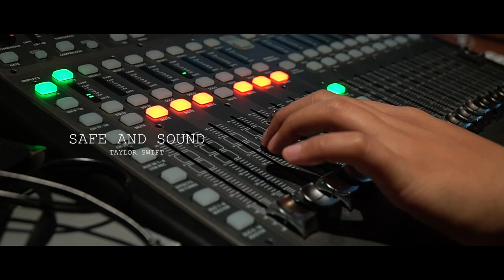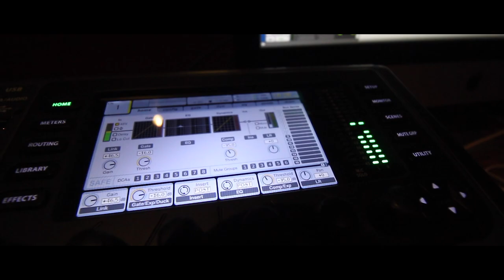safe & sound cover by Christina Skye (Ayesha)